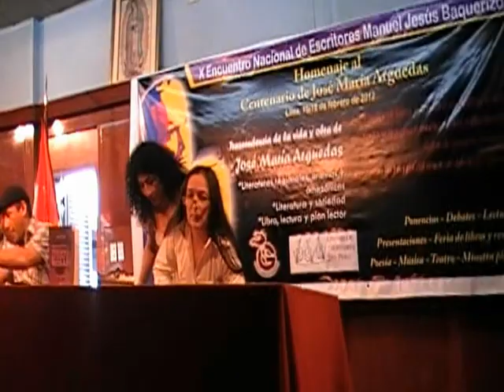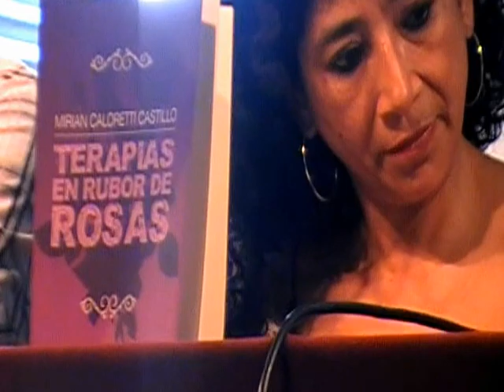X ENCUENTRO NACIONAL DE ESCRITORES: Mirian Caloretti con "Terapias en rubor de rosas"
X ENCUENTRO NACIONAL DE ESCRITORES "MANUEL JESÚS BAQUERIZO"
EN HOMENAJE A JOSÉ MARÍA ARGUEDAS
Lima, 16 -18 febrero de 2012,Organizado por el Gremio de Escritores Peruanos.